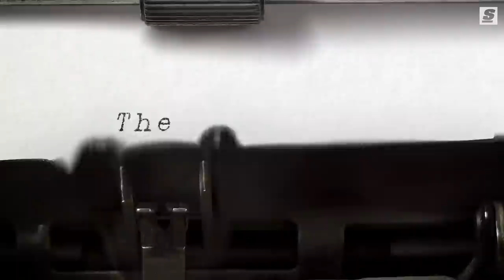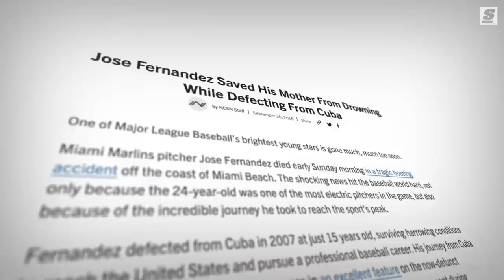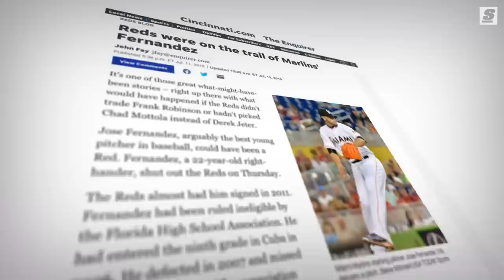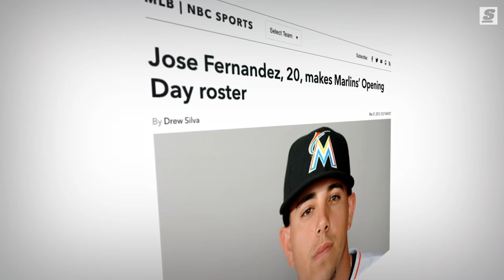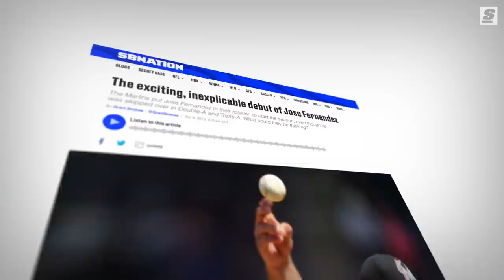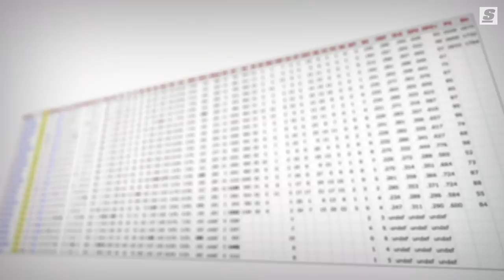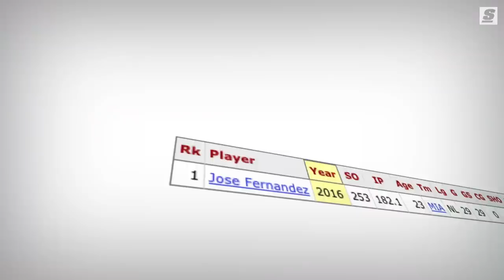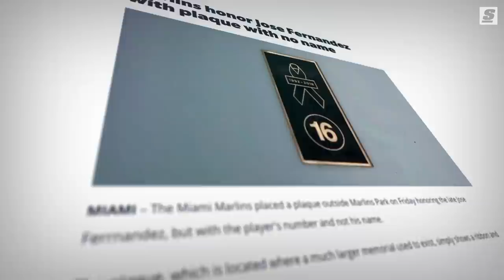A Fairy Tale Ends Tragically I The Story Behind José Fernández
There are young talents in sports who seem destined for long-term greatness the very second they take the field, the court, or the mound. Jose Fernandez was one of those obvious prodigies, which only makes his tragic death at the age of 24 harder to grasp.

Written & Narrated by: Joseph Casciaro (@JosephCasciaro | Twitter)
Produced & Edited by: Andrew Bartlett (@andrewnsb | Instagram)
Thumbnail Design by: Daniel Long (@DloSupreme | Instagram)